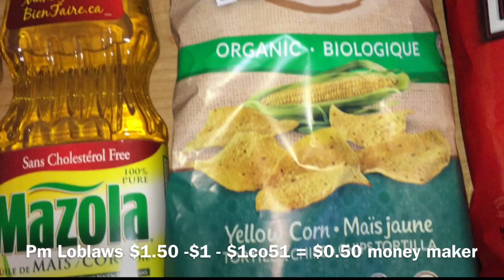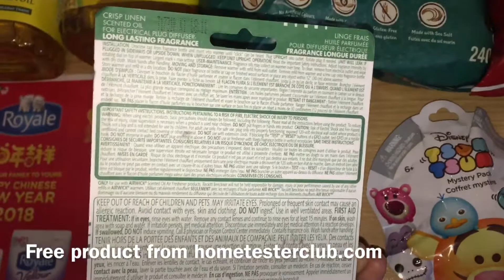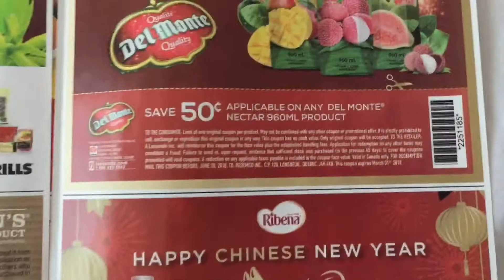WALMART HAUL & MAIL DAY February 1, 2018